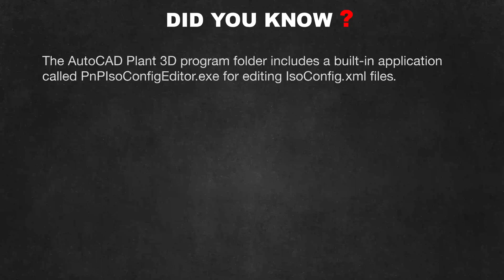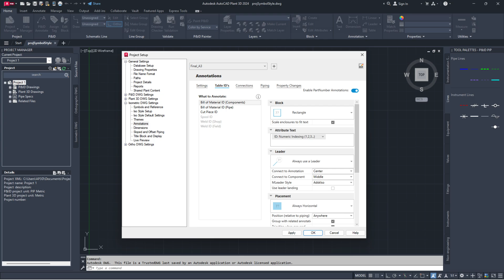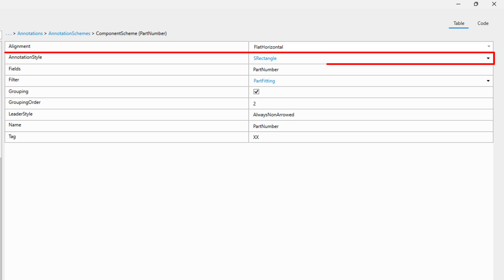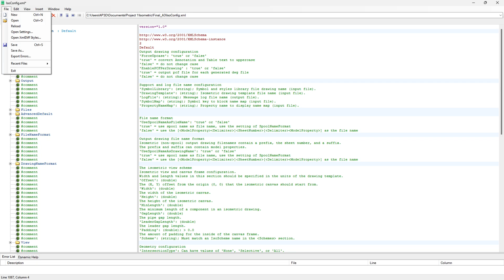AutoCAD Plant 3D | Automatically Adjust Isometric Annotations Enclosure Sizes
Notes:
PnPIsoConfigEditor.exe file path: C:\Program Files\Autodesk\AutoCAD 2024\PLNT3D (Only AutoCAD Plant 3D Version folder will change)